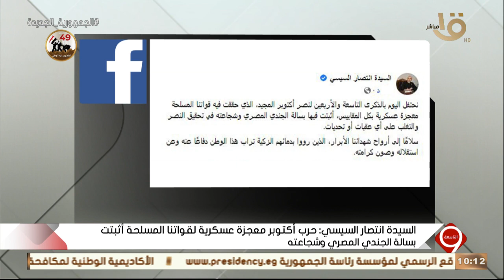السيدة انتصار السيسي: حرب أكتوبر معجزة عسكرية لقواتنا المسلحة أثبتت بسالة الجندي المصري وشجاعته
التاسعة | السيدة انتصار السيسي: حرب أكتوبر معجزة عسكرية لقواتنا المسلحة أثبتت بسالة الجندي المصري وشجاعته